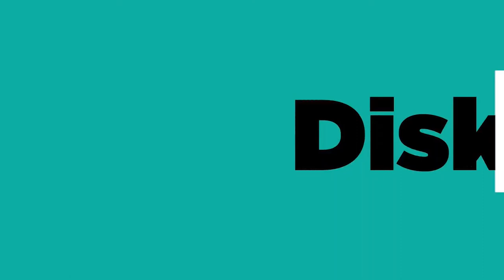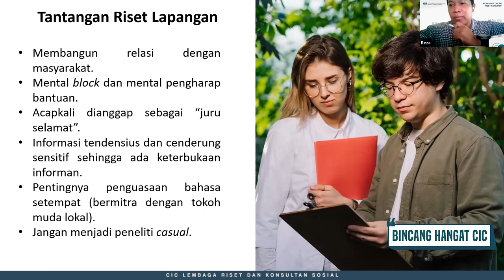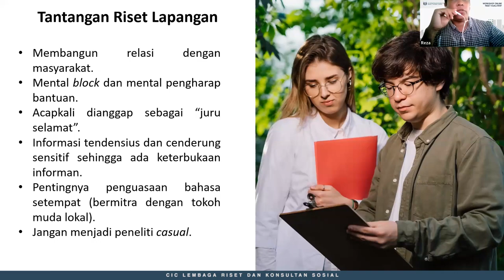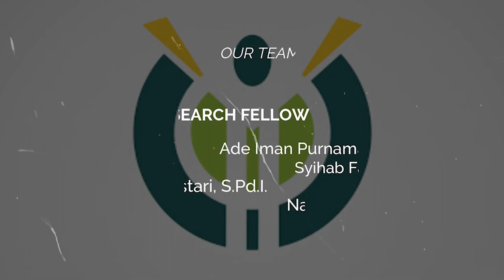PENELITI WAJIB TAHU TANTANGAN SELAMA RISET LAPANGAN!